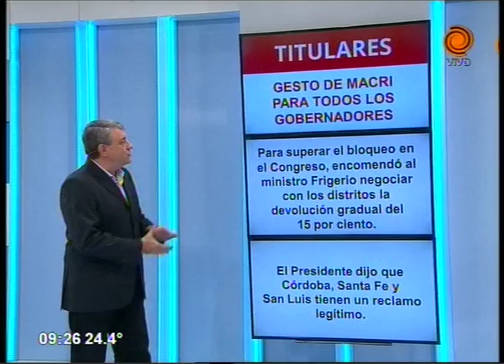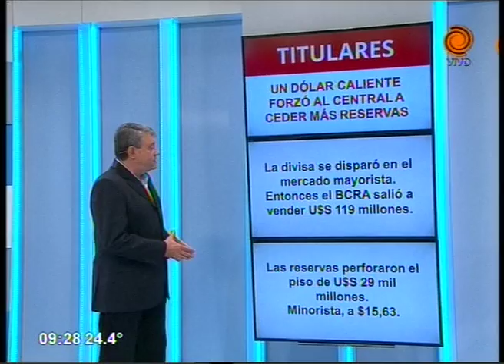Titulares Daniel Alassia 24 02 2016